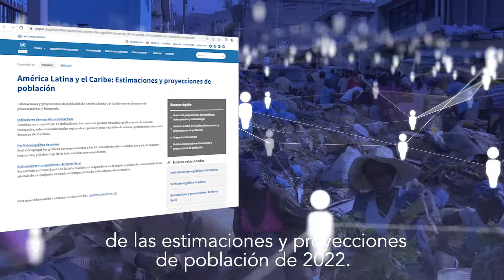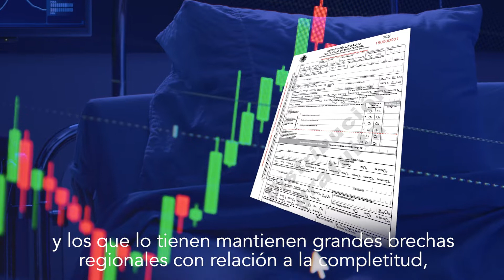Requerimientos de datos para llevar a cabo las estimaciones demográficas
Las Naciones Unidas publicaron recientemente la última revisión de las estimaciones y proyecciones de población de 2022. Cada revisión requiere recopilación y análisis de datos demográficos que incluyen los censos de población y vivienda, las estadísticas vitales, las encuestas de demografía y salud y registros administrativos en general.
Los censos de población y vivienda son la principal fuente de información demográfica. La recomendación internacional es que sean conducidos cada diez años. La mayoría de los países de América Latina y el Caribe han sido capaces de cumplir esa recomendación, pero hay brechas importantes. Por ejemplo, tres países no realizaron censos en la década 2010 y, a causa de la pandemia, muchos países han tenido que postergar sus censos de la ronda 2020.
Conoce más en este video.